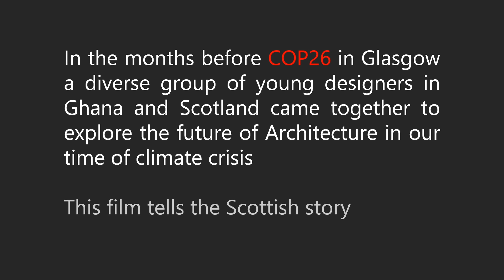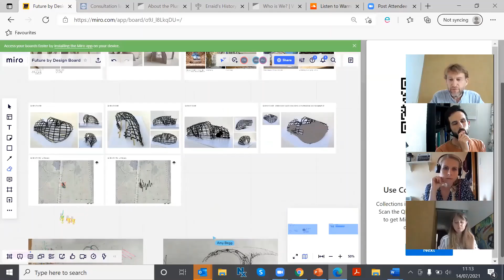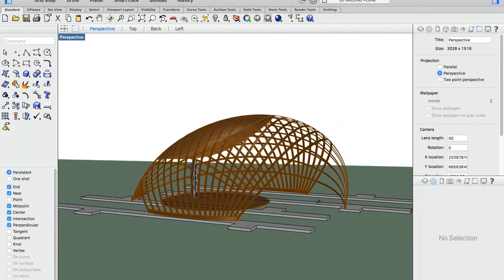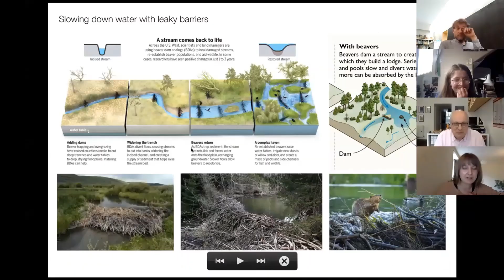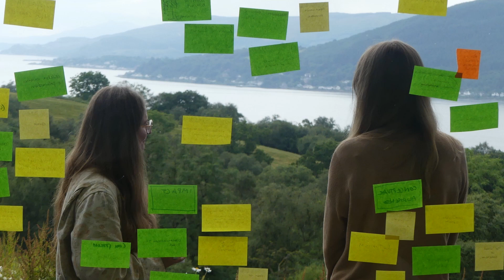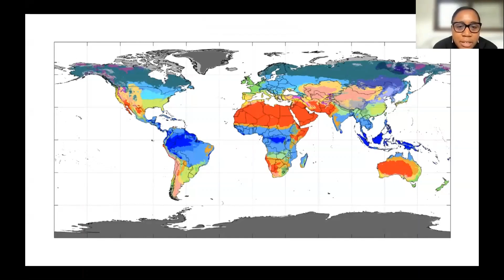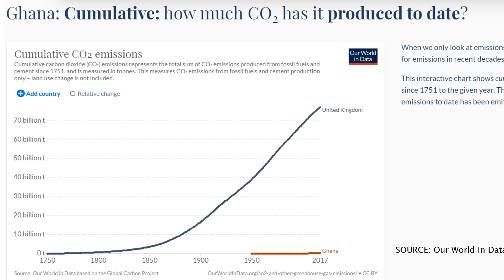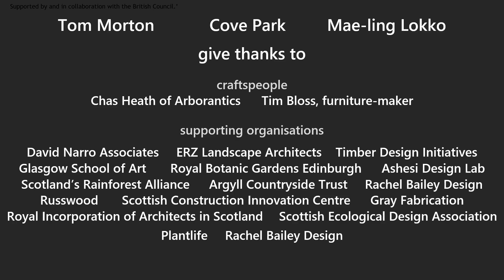Future By Design: exploring the Architecture of climate crisis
This film documents an experimental process by students in Scotland in the run-up to COP26, exploring the future materials, processes and strategies needed to design in an era of climate crisis. It highlights the challenges facing design as it struggles to transform into an inclusive and equitable sector that can foster progressive change.